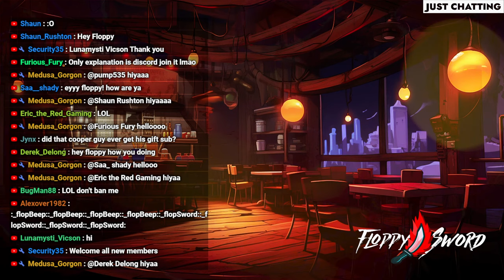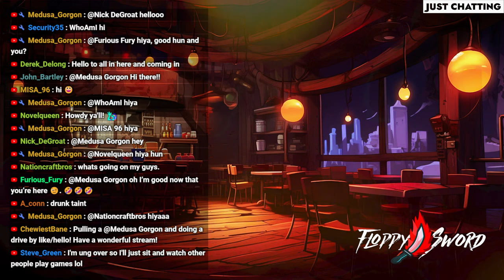Build, Loot & Craft In This Co-op Survival Game | Rem Survival Gameplay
This is Rem Survival gameplay in a survival game live stream by FloppySword. Rem Survival is a first-person open world survival sandbox game which can be played in Single-player, Co-op locally or online in PVE and PVP modes. Tackle starvation, dehydration, thermal conditions, radiation poisoning, and toxic gas inhalation while trying to keep your sanity intact. Shack up, cook some chicken, and make friends or enemies as you discover, explore, learn, build, and develop your skills and strategies needed to survive.

Current features:
• Locally/Dedicated Hosted Single-player, Co-op, PVE and PVP modes.
• Crafting - build a workbench and gather tools to increases your crafting chances
• Vehicle construction - build and drive your own vehicles
• Character skills and attributes - level up your character increasing your survival chance
• Dynamic base building with material tiers
• Dynamic weather - thunderstorms to fog to light rain
• Weapon attachments - add red-dots and other useful mods to improve your weapons
• Harvest and gather resources of all kinds
• NPCs - Animals, Mutated Humans and Elites Enemy Types
• Farming - Graden beds, compost bin and greenhouses
• Cooking - Campfire to stove to pot and grill
• Smelting - From stone to iron furnaces
• World day-night cycle
• Character hunger, thirst, stamina and thermal conditions
• Temperature changes based on time-of-day and season
• Character clothing and gadget system
• Clan system that allows base and item access
• Power construction - Connect to the power grid or build your own
• Quest system - Find random loot quests around the island to earn rewards
• Airdrops with 3 tier drop types
• Random town and forest loot spawns
• Radiation zones and underground bunkers
• Blueprints and schematics - Find and learn how to craft and build new items
• Research bench - Research base construction with your hard-earned points to further develop your base